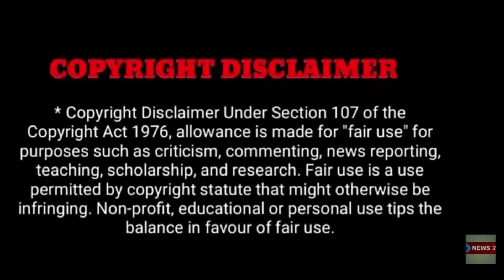விஷம் குடித்து சீரியல் நடிகர் திடீர் மரணம்